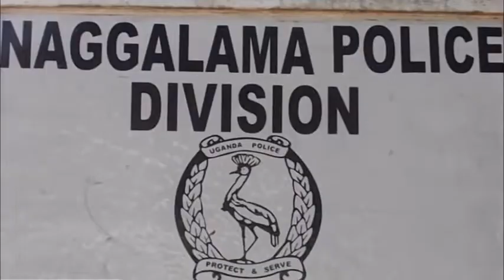ABO OLUGANDA LWA RONALD EYAKUBIDDWA AMASASI NGA AGOBERERA MINISTER NANTABA BANYNYODDE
Yali agenda kukyalira baana ku ssomero